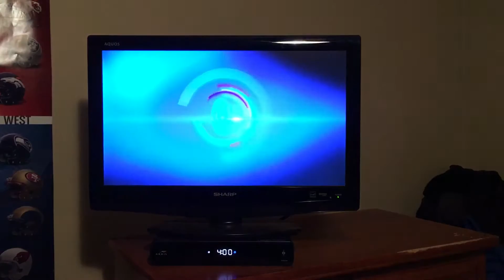WYMT Mountain News First at Four Open 10-19-2016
Today, WYMT-TV in Hazard, Kentucky celebrated their 31st anniversary on the air!